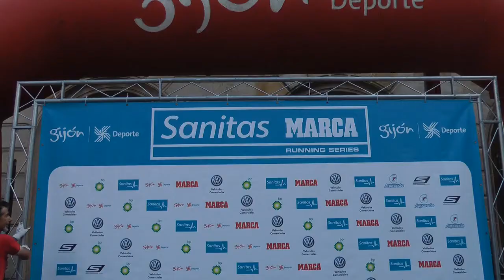Nº 6 Sanitas Marca Running Series Gijón Atletismo 10 km. Asturies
Con salida desde Las Mestas mas de 2000 deportitas tomaron la salida con direccion a la Plaza del pescao en junto al Ayuntamiento de Gijón, deportitas olimpicos, campeones de Europa, feminas y publico asistente asi como un día esplendido pusieron la nota para que Gijón una vez más y van tres con esta prueba deportiva llegase a todo el pueblo gijones que participo con ganas en todo lo que le propone el Ayuntamiento.
Jóse (ELCAMARONIN)
Departing from Las Mestas over 2000 deportitas started the race with destination pescao Square next to City Hall in Gijon deportitas Olympic champions of Europe, and public feminas assistant as well as a splendid day to put the note once Gijón that's three more and this sporting event came with all the people who participated gijones wanting in all that the City offers.
Jóse (ELCAMARONIN)